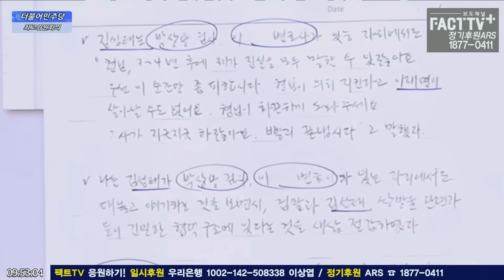‘검사가 회유·협박’ 이화영 옥중노트 공개한 박찬대 “변호인단이 ‘김영남·박상용 검사’ 탄핵 청원”